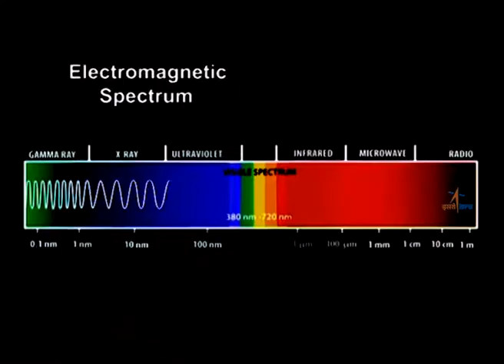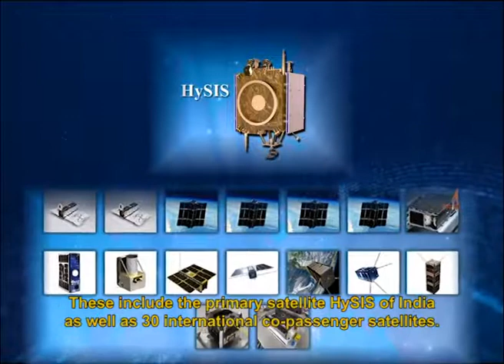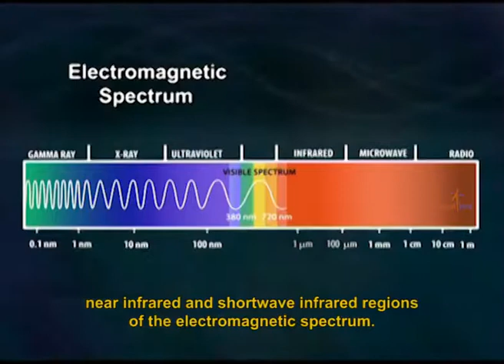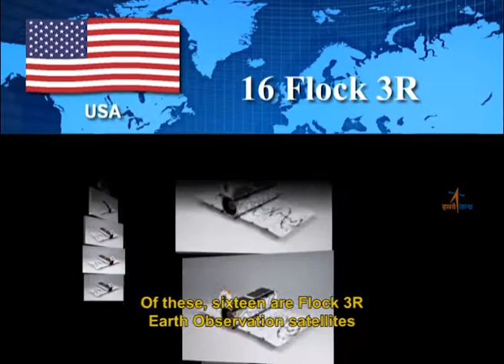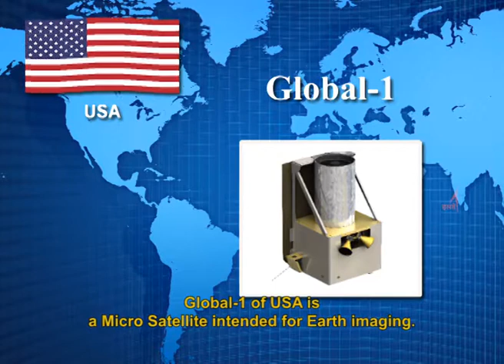PSLV C43 HysIS MISSION CURTAIN RAISER (ENGLISH)